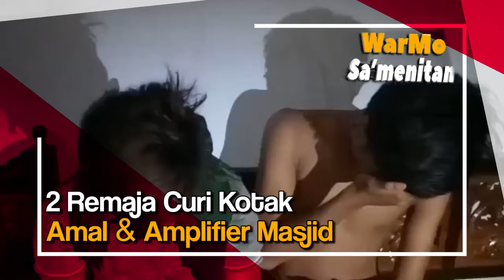2 Remaja Asal Kejayan Curi Kotak Amal dan Amplifier Masjid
Ratusan warga terlihat berkerumun di balai desa Kepuh, sesaat mengetahui ada dua remaja tertangkap, karena mencuri. Remaja itu diketahui bernama Imron (18) dan SH (15). Keduanya berasal dari Desa Kedung Pengaron, Kecamatan Kejayan, Kabupaten Pasuruan.